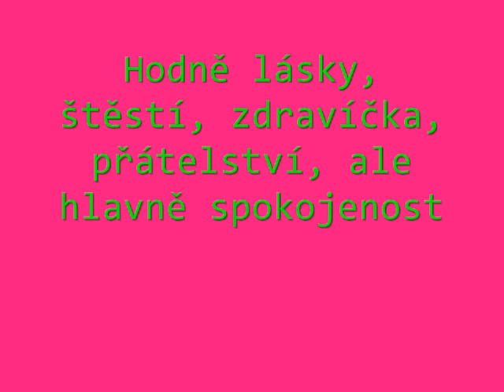Kiki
Vše nej ke 13 Narozkám